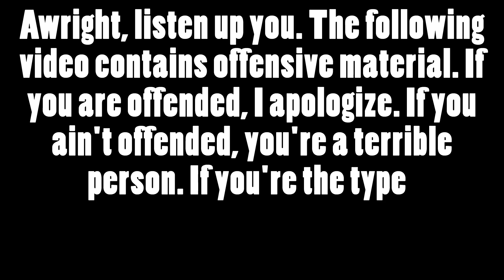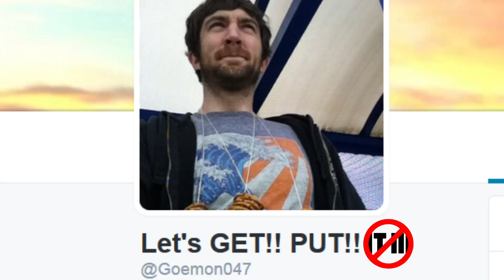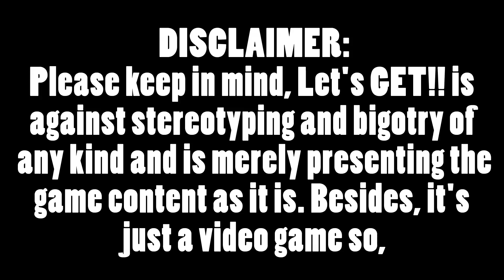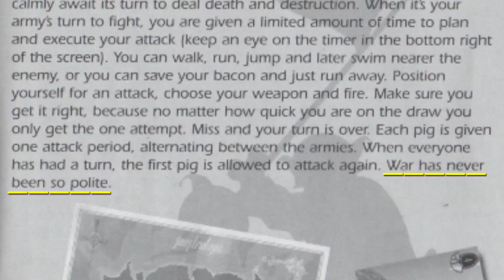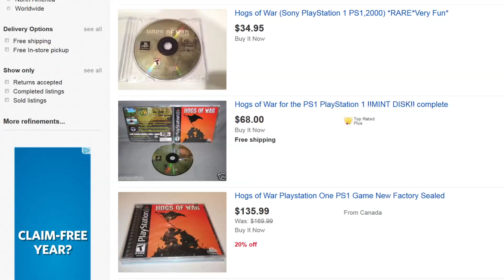Let's GET!! Hogs of War